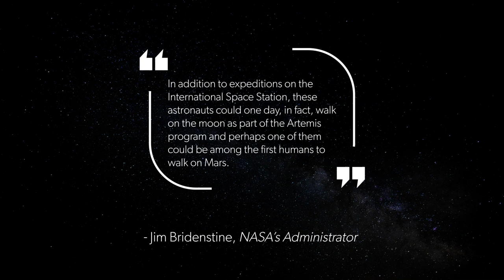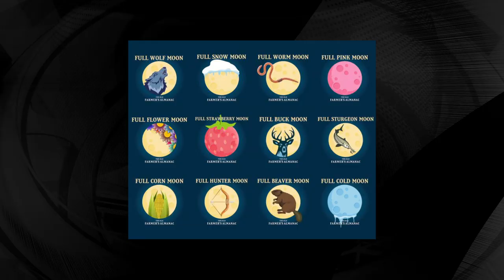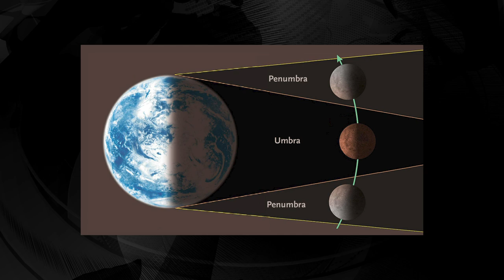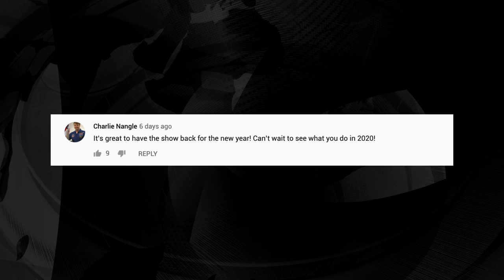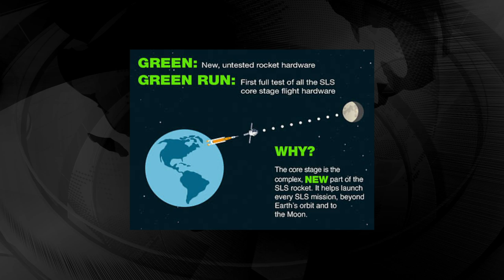Space News Flash 01/13/20: New Astronauts, New Starlinks, New Planet, too much makeup…SO MUCH NEW!